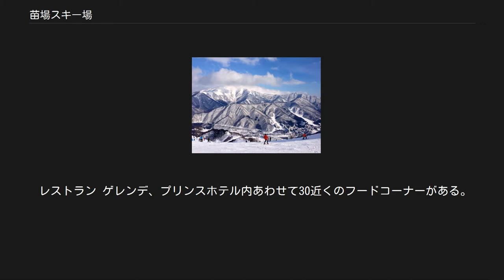苗場スキー場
苗場スキー場（なえばスキーじょう）は、新潟県南魚沼郡湯沢町にあるスキー場である。
旧コクドの経営を引き継いだ株式会社プリンスホテルが運営している。
 ゲレンデから湯沢町の街並 東京から近い上、湯沢地区のなかでも一番の標高差があることで人気が高いとされる。
豪雪地帯の湯沢地区のスキー場の中でも一番内陸側にあり、標高が高いため良質の乾いた雪が降る。
 当時の西武グループの総帥だった堤義明が自ら音頭を取り、筍山（標高1,789.7m）を買い取って一大リゾート地を建設する構想を企画し、1961年に苗場国際スキー場という名称でオープンした。
 苗場の名前がついているが、苗場山山麓に存在しているわけではなく、清津川を挟んで苗場山と向き合う筍山の山麓にあり、苗場プリンスホテルを中心にゲレンデが構成されている。
初心者から上級者向けまでバラエティーに富んだゲレンデが存在し、スキースクールも行われている。
 スキー用品のレンタルや宅配便で送るサービスもあるため、手ぶら来場することも可能である。
またプリンスホテルやゲレンデ（浅貝含む）のスキーチケット売り場、プロショップ、コンビニエンスストア、おサイフケータイを使用したiDなどでチケット等が購入可能となっており財布を持たずにスキーができるような工夫もされている。
 また、2002年に近隣のかぐらスキー場（旧 かぐら・みつまた・田代スキー場）との間に当時世界最長のゴンドラ（区間全長は5,481m：現在は「日本最長」）である「苗場・田代ゴンドラ」（ドラゴンドラ）が設置された。
これにより苗場からかぐら・みつまた・田代の各スキー場にアクセスすることが可能になっており（スキーのオフシーズンでは観光用として利用されている）、全てのスキー場を総称して「Mt.Naeba」とも呼ばれる。
毎年、松任谷由実が30年以上にわたってライブを続けている他、1999年からはフジロック・フェスティバルの会場ともなっている。
 営業期間が比較的長いのも特徴の一つである。
外気温の低下に依存しないスノーマシン（人工降雪装置）の導入によって営業開始時期が早まり、11月上旬から営業を開始することもあった。
 かぐらスキー場についで営業期間も長い。
春スキーの期間が比較的長いのも特徴の一つで、かつては5月中下旬頃まで営業していたこともあった。
 近年では、春の営業期間は縮小傾向にある。
 最も遅い時期は、毎日22時（週末は23時）まで営業しており、群馬県・新潟県の近隣のサラリーマンなどが日中の仕事を終えてから訪れる者も少なくなかった。
しかし、近年利用者が少なくなっている影響で営業時間短絡を迫られた。
更に2013年ごろ通常時のナイタ―で運行するリフト本数が1本まで減らされた。
 多くの来場者をカバーするため、ピーク時にはリフトやゴンドラは24基あったが、現在は12基と半減させている。
 1987年公開の映画「私をスキーに連れてって」を契機とするスキーブームの時期は、ピーク時の来場者数が年間約380万人だった。
当時、正月三が日の人出ランキングでも「明治神宮」「東京ディズニーランド」と並んで上位の常連であった。
近年は当時の1/3程度となっているが、それでも単一のスキー場の来場者数は1位である（エリアとしては志賀高原スキー場が1位）。
 初級コース。
後に記述するテレインパーク、火打ゲレンデ、ドラゴンドラ連絡コースで構成されている。
 初級コース。
第3高速周辺に存在する。
　 中級コース。
第8高速の右側に存在する。
2012/2013シーズンには地元のアルペンレーサーのトレーニングバーンとして一時期使用された。
 初級コース。
ホテル正面ゲレンデ。
 初級コース。
第5高速周辺のゲレンデ。
 初級コース。
一番左側のゲレンデ。
 中級コース。
ダウンヒル無料休憩所から第4高速ゲレンデまでのロングコース。
 ダウンヒルコースの迂回路。
かつて同場所に馬の背コースが存在していた。
 中級コース。
大斜面の終点からドラゴンドラ連絡コースに向けた林間コース。
 中級コース。
苗場のメインゲレンデ。
 大斜面の迂回路。
かつて供用していたが閉鎖している。
 上級コース。
大斜面を下りていく途中にある超上級斜面。
かつてランセコースまたはスラロームバーン上部と呼ばれた。
一時期閉鎖されていたが、2011年度より復活した。
 上級コース。
スプラッシュボールに続く急斜面。
 上級コース。
大斜面から続くテ...